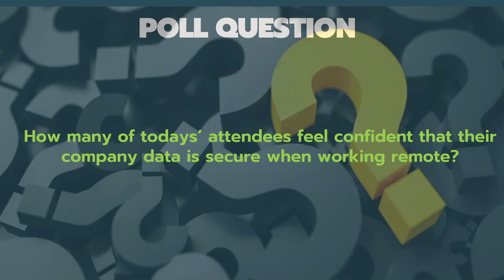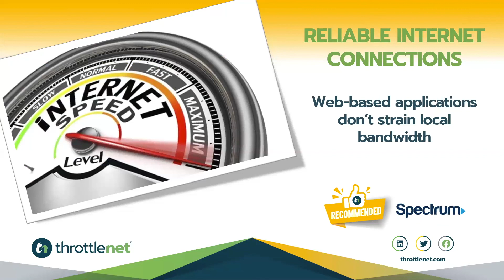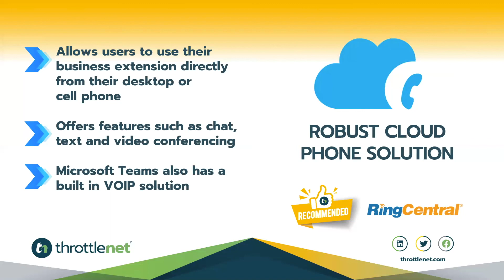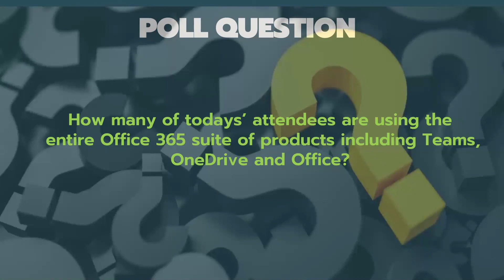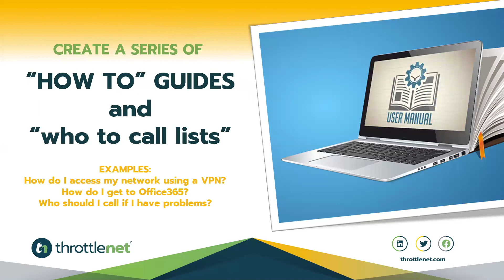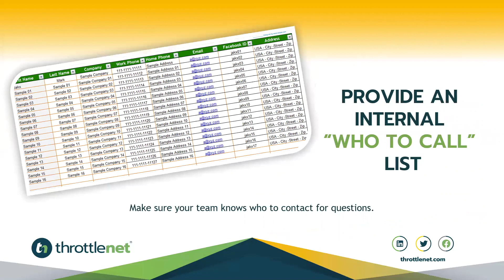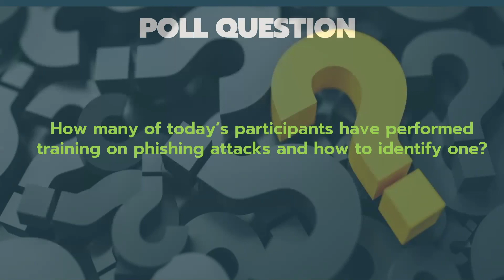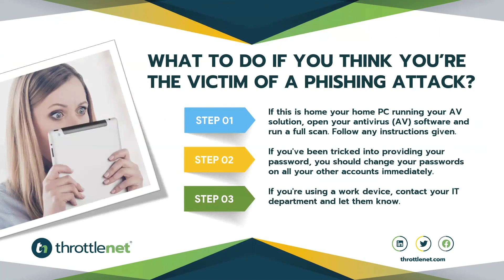Best Practices for a Remote Workforce | ThrottleNet Webinar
This will include ways your team can work securely and effectively while ensuring your data isn’t compromised.

Key Takeaways include:
- Remote work methods and best practices
- Collaboration tools
- Security Risks